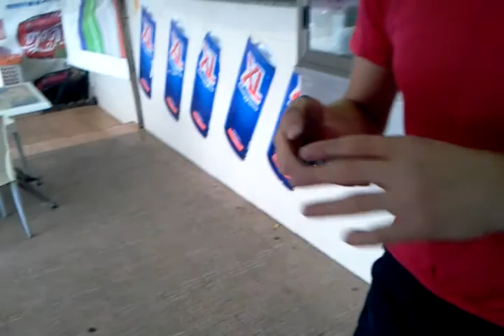Road cycling...stuck in Ariel in the rain